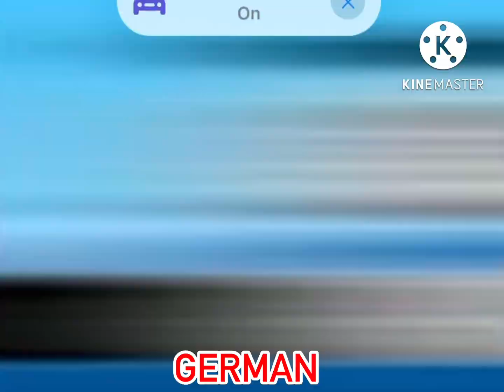Mickeys Great Clubhouse Hunt DVD Trailer: MULTILANGUAGE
Requested By: Carlos Cardenas